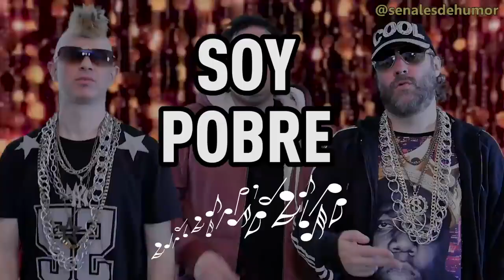Soy pobre el hit del 2018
Jaja es muy bueno!!